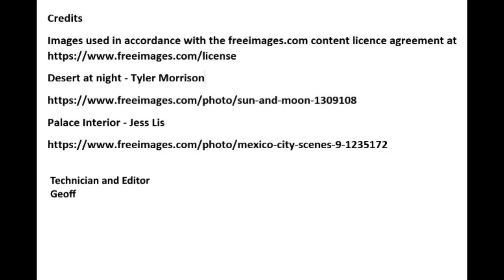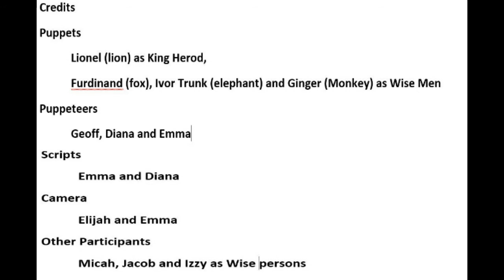KidZone 3 Wise Men - 3rd Jan 2021